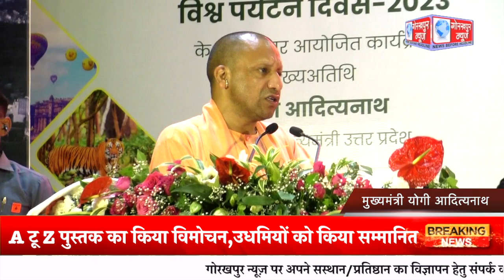मुख्यमंत्री योगी आदित्यनाथ ने विश्व पर्यटन दिवस के अवसर पर योगी बाबा गंभीरनाथ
मुख्यमंत्री योगी आदित्यनाथ ने विश्व पर्यटन दिवस के अवसर पर योगी बाबा गंभीरनाथ प्रेक्षागृह में आयोजित कार्यक्रम में लिया भाग,A टू Z पुस्तक का किया विमोचन,उधमियों को किया सम्मानित,कहा पर्यटन हम लोगो के जीवन मे लाता है परिवर्तन